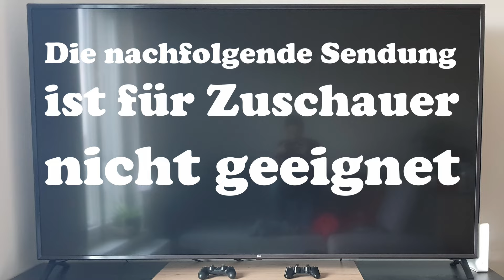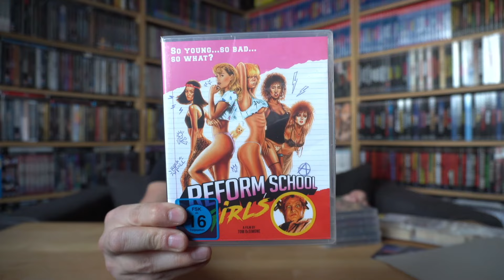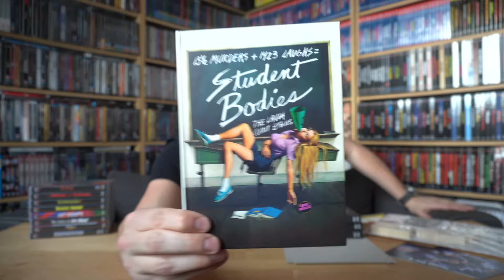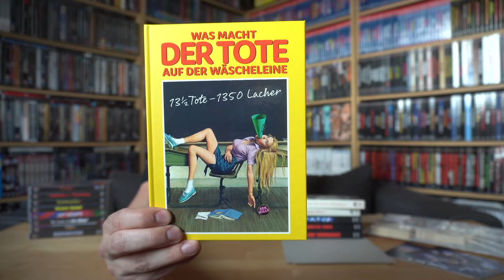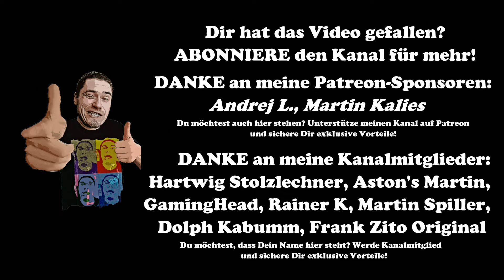ES IST *sabber* EINE PFERDEKOPF BUCHSTÜTZE! / Zockis Paketflut Nr. 298